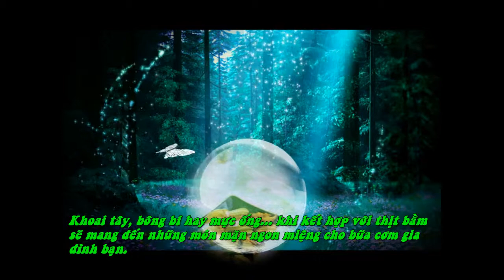Món Mặn Dồn Thịt Hấp Dẫn Cho Bữa Cơm Nhà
Nguyên liệu:

- 20 bông bí đỏ. 10g nấm mèo.

- 150g tôm tươi, 200g thịt nạc dăm, 1 quả trứng gà.
Cách chế biến:

- Tôm bóc vỏ, bỏ đầu. Nấm mèo ngâm nở, bông bí, thịt heo rửa sạch. Thịt nạc dăm thái nhỏ, bằm nhuyễn. Tôm bằm nhuyễn, nấm mèo thái nhỏ. Nêm ít hạt nêm, đường, muối rồi trộn đều.

- Tiếp đến cho trứng và vào rồi trộn thật nhuyễn. Bông bí để ráo nước, nhồi thịt vào từng bông một. Cho dầu vào chảo, đợi dầu sôi thì cho bông bí vào chiên vàng.